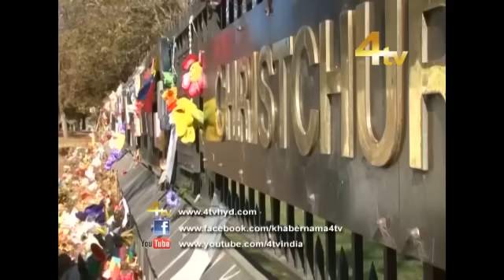Duniya Bhar Se 03-05-2019